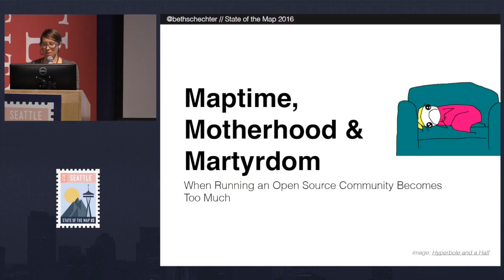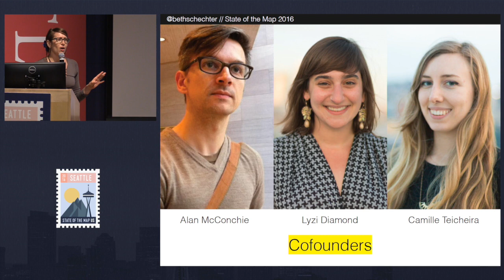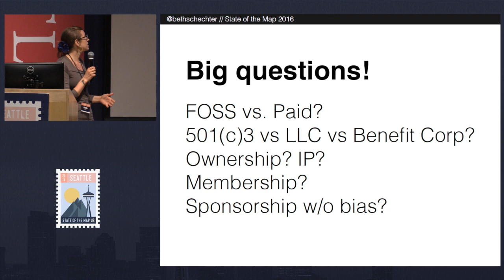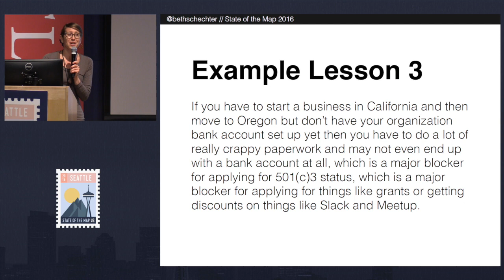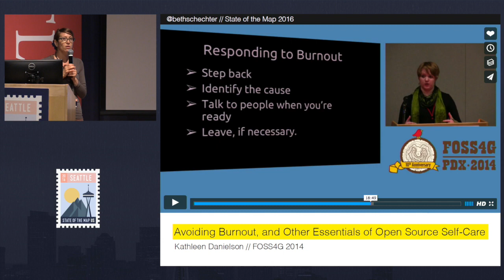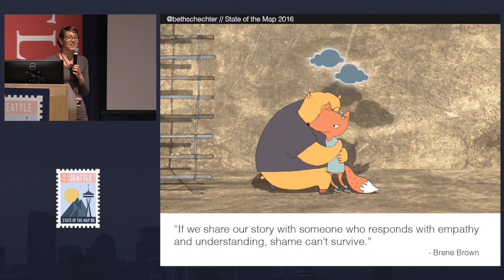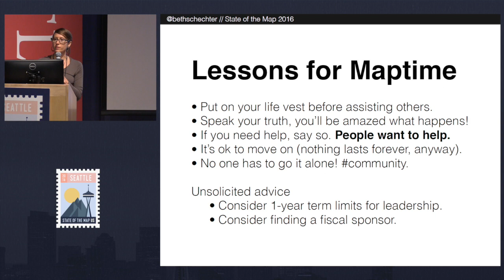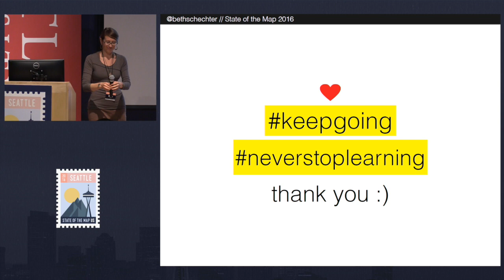Maptime, Motherhood and Martyrdom When Running an Open Source Community Becomes Too Much | Beth Sc